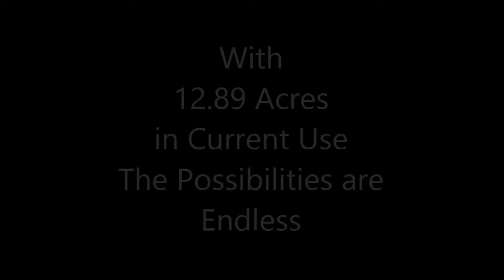Land for Sale Goffstown, NH - by Ella Reape & Associates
Nearly 13 Acres in Current Use. Building an estate doesn't have to be expensive. Choose your favorite 2 or 3 acres and live nearly tax free.

The possibilities are endless. Come see this Land today.